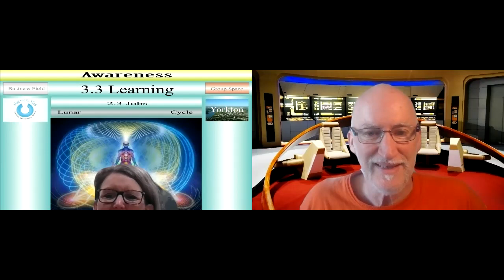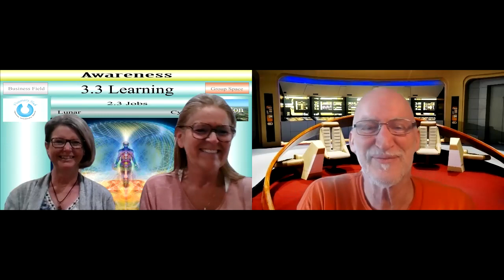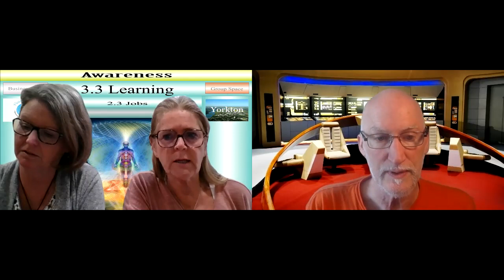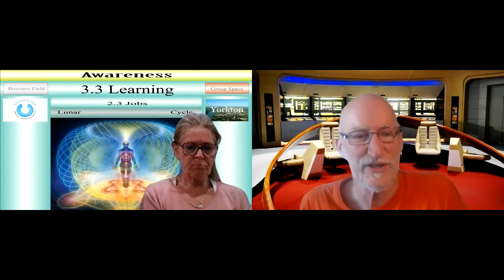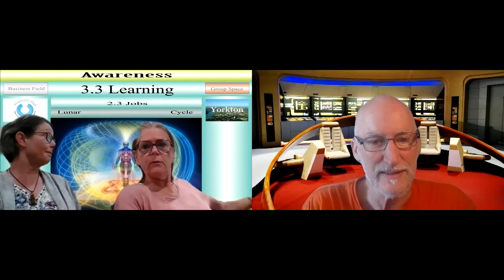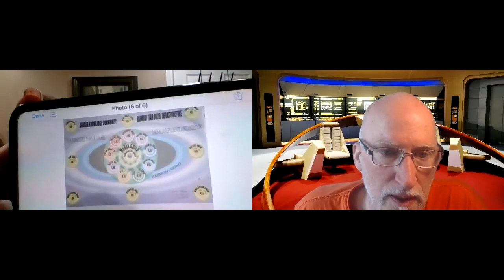5 Ease Out 210625 2 The Set Up The Hub Factor Team Meeting 5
Elijah Sylvia and Laurie dive into the what has to happen next...a missing element is the estimate form.